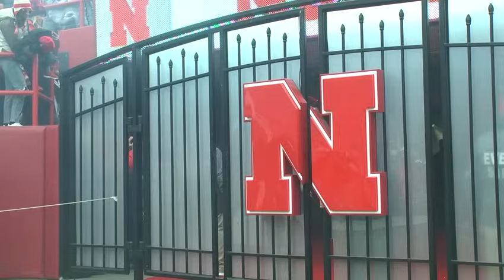HuskerOnline Sunday Quarterback: Nebraska Football's 31-14 win vs Purdue I Nebraska Huskers I GBR